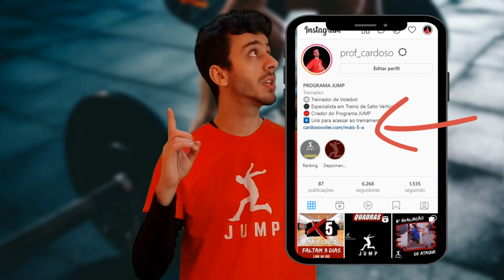Como é o treinamento físico do León, o MAIOR atacante do mundo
Fala JUMPERs

Sou Professor Cardoso técnico de voleibol há 10 anos e especialista em salto vertical.

Estou estreando um quadro novo chamado JUMPER Tranning onde eu falo sobre a preparação física dos maiores atletas de voleibol do mundo.

Se você quiser aumentar seu salto vertical e ter acesso a uma preparação física COMPLETA.